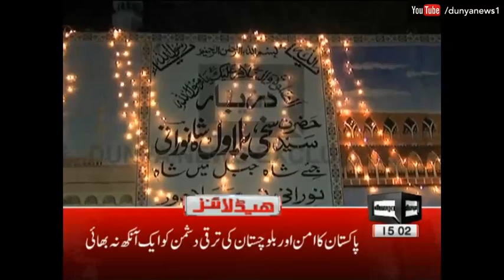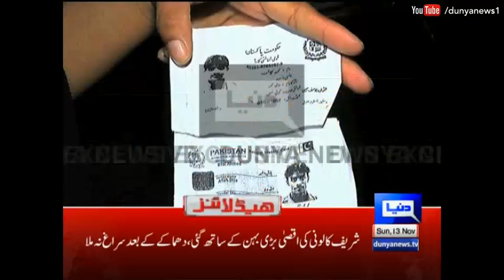Dunya News Headlines 3 PM - 13 November 2016